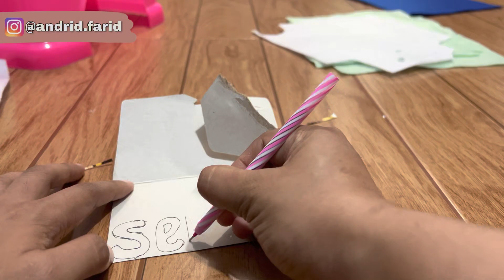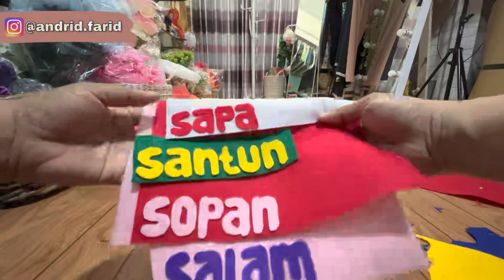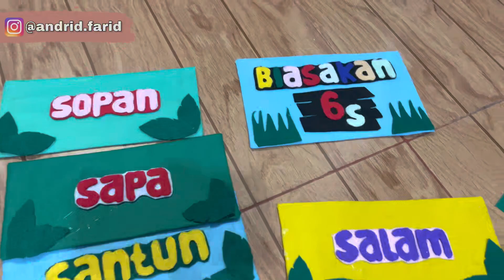Cara membuat hiasan dinding dari flanel